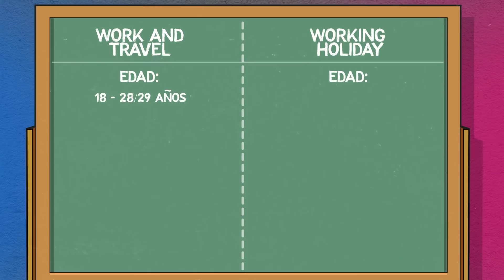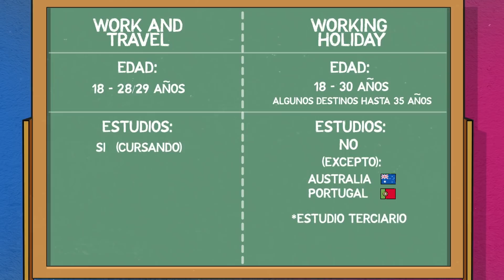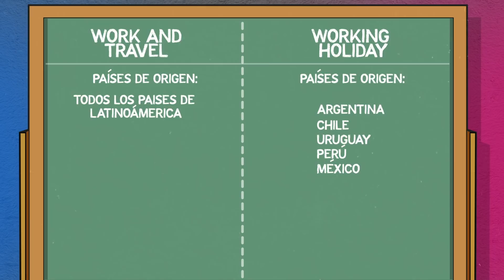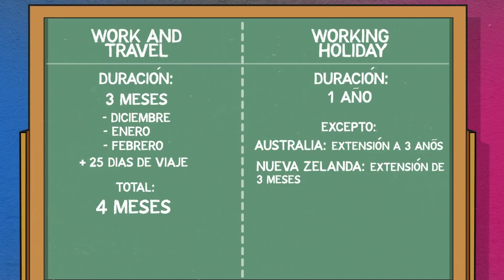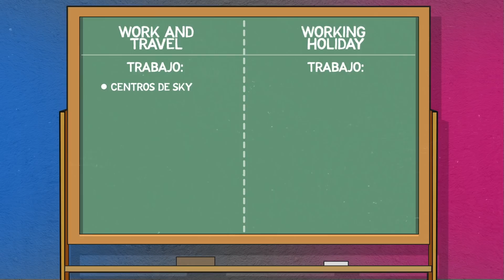🌎 ¿WORKING HOLIDAY o WORK and TRAVEL? 🤔 Cuál es MEJOR? Diferencias, costos, ventajas!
🔶 ESTO ES IMPORTANTE! ¿Working Holiday o Work and Travel? Muchos se confunden, y me viven preguntando cual es la diferencia entre los dos. También quieren saber cual es el que más les conviene a ustedes y mucho mas.

En este video te explico bien en detalle, todo lo que necesitas saber para que puedas tomar la decisión y comenzar la experiencia!

🎬 WORKING HOLIDAY: ¿Querés ver los destinos disponibles para trabajar por el mundo?

🔎  Indice:

00:00 Intro
01:24 Requisitos para cada programa
04:21 Duración del viaje
05:06 Tipos de trabajo que podés hacer
06:48 Diferencias de costos
07:20 ¿Puedo tramitarlo Sol@?
08:09 ¿Se puede recuperar el dinero invertido?
08:51 ¿En que casos recomiendo cada uno?

 ¿QUERÉS VIAJAR Y TRABAJAR POR EL MUNDO?

||| 📕 Estudiar en otro país | La visa de estudiante no tiene requisitos de idioma, edad, ni de educación, y te permite trabajar part-time

📸 C U R S O  D E  F O T O G R A F I A